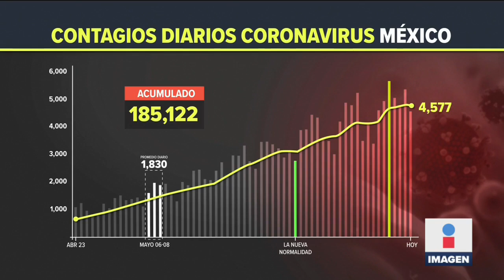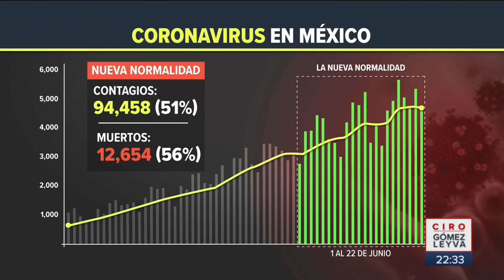Crece la letalidad del Covid en México | Noticias con Ciro Gómez Leyva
Crece la letalidad del Covid en México hasta 12.1 por ciento, mientras que en el mundo solo está muriendo el 5.3 por ciento de los enfermos.